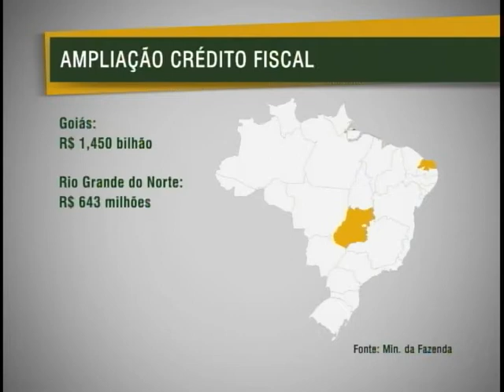Goiás, Rio Grande do Norte e Santa Catarina receberam ampliação de crédito fiscal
NBR Notícias - 16.02.12: Mais três estados: Goiás, Rio Grande do Norte e Santa Catarina estão autorizados a pegar mais empréstimos junto a instituições de crédito para investir em serviços para a população, como saneamento básico e infraestrutura urbana. A assinatura do documento de ampliação do crédito fiscal foi realizada nesta quinta-feira (16), no Palácio do Planalto. Os estados podem fazer os empréstimos junto ao Banco Nacional de Desenvolvimento Econômico e Social - BNDES, à Caixa Econômica Federal ou à organismos internacionais, como o Banco Mundial.